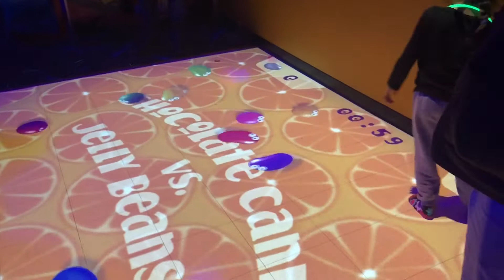David’s 5th Birthday Party